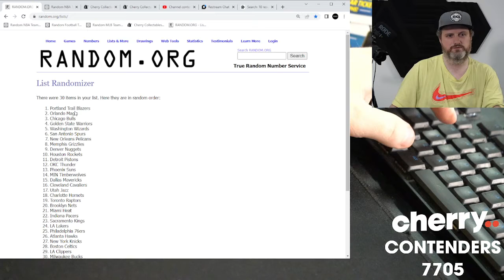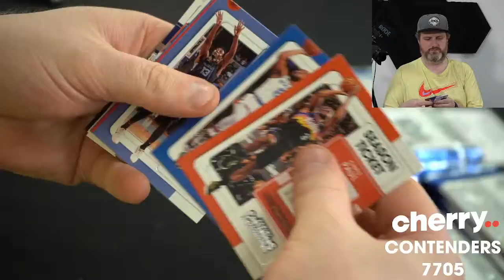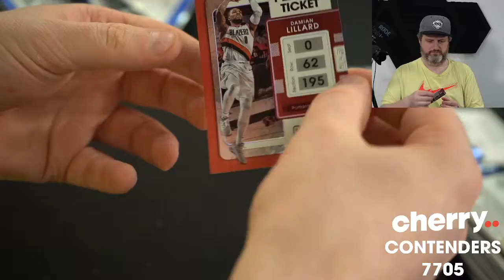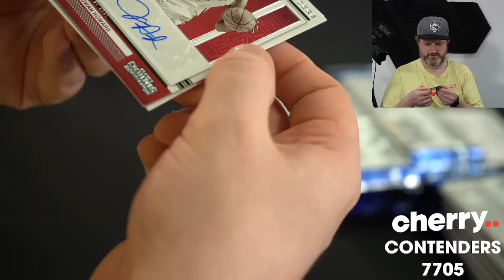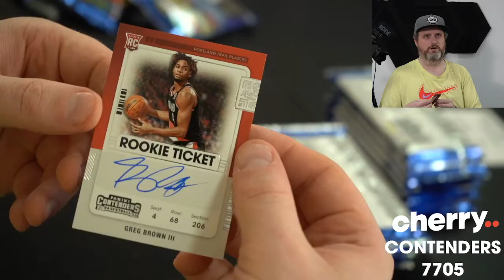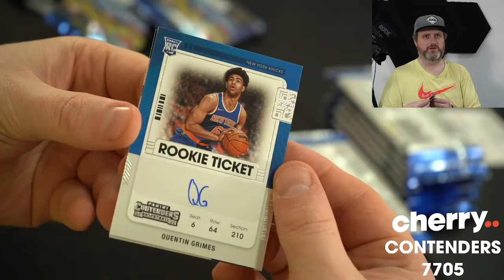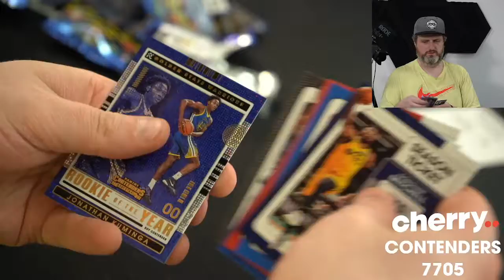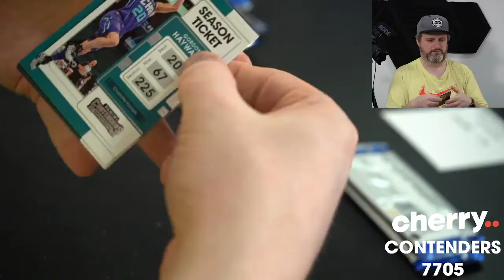21-22 Contenders NBA 2-Box Break #7705 - Random Team - Apr 19 (5pm)